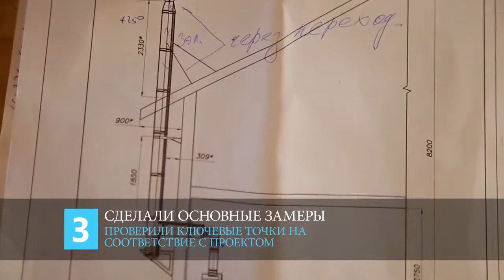Печь Invicta Chamane. Монтаж от нашего партнера Игоря Керженко (ООО Теплотехник)...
Специально для зрителей канала действует СКИДКА 7% на печи и камины Invicta.

Французская компания Invicta уже около 90 лет занимается производством печей, топок и каминов и имеет собственное чугунно-литейное производство. Это позволяет эффективно поддерживать баланс между доступной ценой и незименно высоким качеством.

Дровяная печь камин I#nvicta Chamane выполнена из чугуна, поэтому имеет слабое расширение при нагреве и обеспечивает отличную теплоотдачу и мягкое излучающее тепло. Высокое стекло, а точнее стеклокерамика, показывает прекрасную работу печи и изумительной красоты горение. И при этом легко выдерживает тепературу до 750 С.

В этом видео проводится демонстрация процесса монтажа камина нашим партнером  – монтажной бригадой Игоря Керженко (ООО Теплотехник). Имеют лицензию МЧС, осуществляют все работы с соблюдением всех норм и правил пожарной безопасности. Одно из их ключевых преимуществ – индивидуальный подход, уважительное и теплое отношение к каждому клиенту.